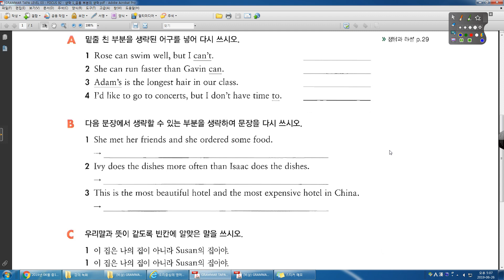GRAMMAR TAPA 3 0 92강 생략1; 공통 부분의 생략